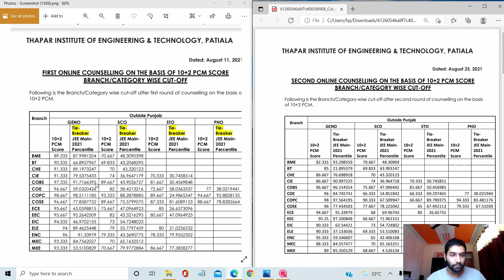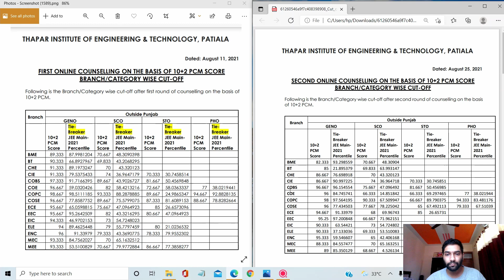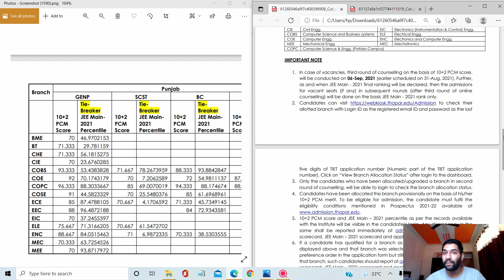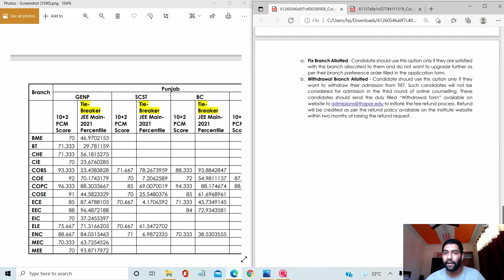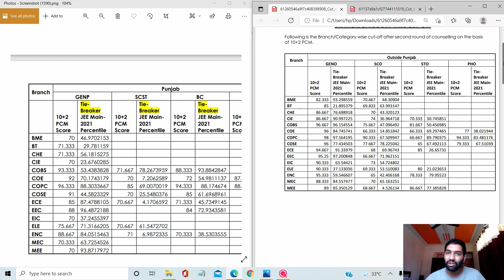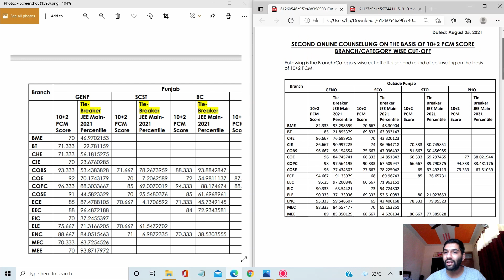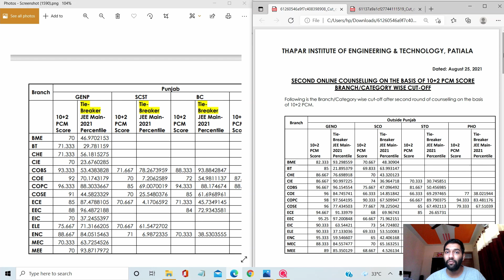Thapar University Round 2 Cutoffs Result Declared 🔥 | Counselling| Refund | Round 3 Cutoffs?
Greetings Friends.
This Video shows the cutoffs analysis and other details for Thapar Institute of Engineering and Technology(TIET) 2021 Admissions.

Timestamps🎊🎃
00:00 - Intro
00:34 - Cutoffs for Outside Punjab
04:16 - Cutoffs for Punjab
09:20 - How to Withdraw seat and how to apply for refund ?
11:27 - New Notice regarding Campus Reopening (possibility)

It motivates and inspires me to make more and better videos :-) 😊❤🙌

Freely Share your Comments and thoughts in the comment section below 😊

Books-
Let Us C++
The Ride of a Lifetime
How to win Friends and Influential People
atomic habits

My Gear-
Collar Microphone
boAt wired Earphones
boAt Wireless neckband earphones
SpaceX T-Shirt